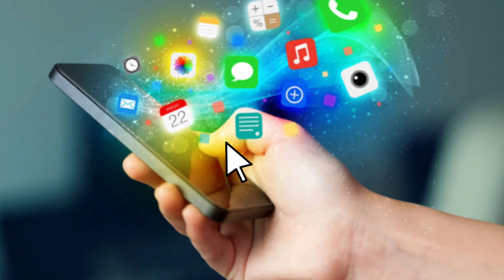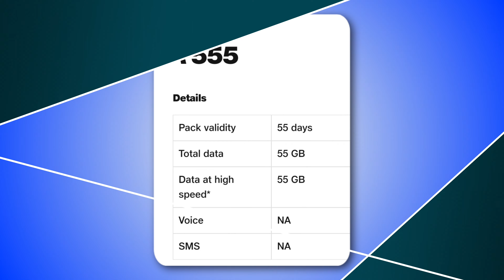जियो के अनलिमिटेड डाटा प्लान की पूरी जानकारी | Jio Free Unlimited Data Plan 2023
जियो की सबसे सस्ता डाटा पैक्स | Jio Only Data Paks | Jio Unlimited Data Plan 2023

Yours Quarries :-
Jio Data Paks 2023
Jio Unlimited Data Plan 2023
Jio Only Data Paks
Jio Ka Sabse Sasta Data Paks